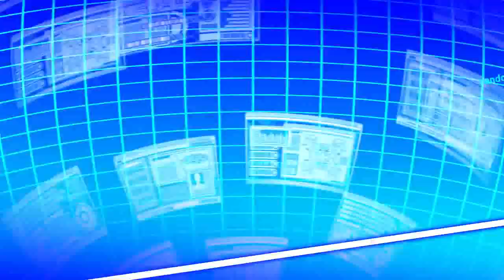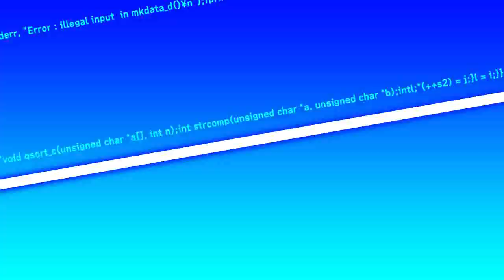Dengeki Bunko Fighting Climax Opening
coming to arcades in Japan March 18